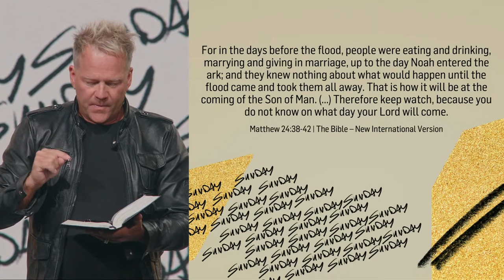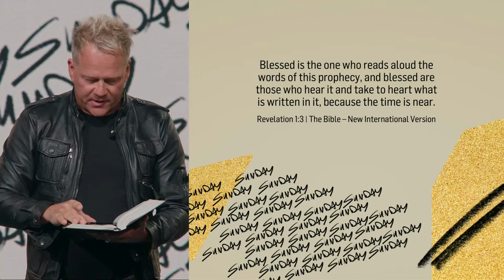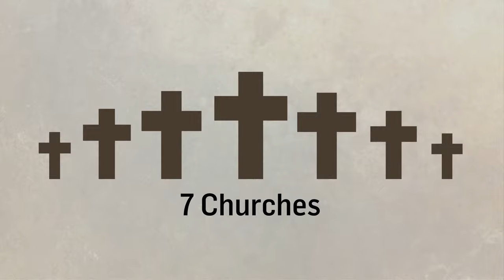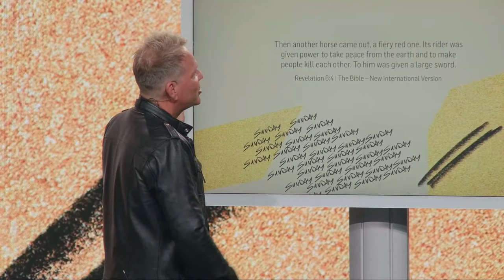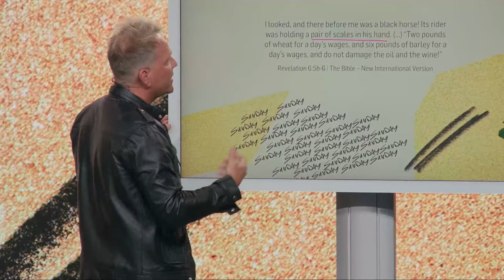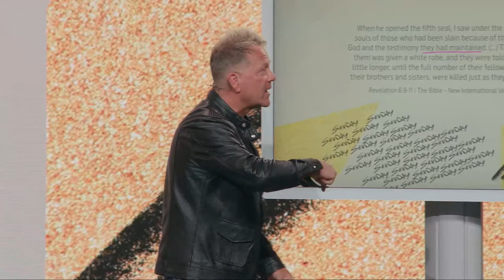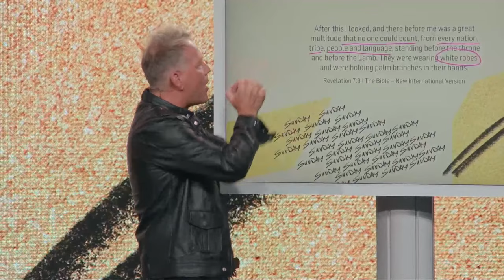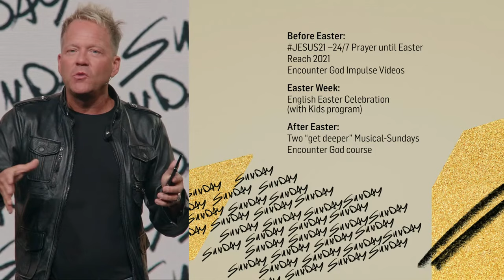Does the Bible show us what comes after COVID-19? | with Leo Bigger | ICF Church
It's worse to die without knowing Jesus than to die of Corona

Worse than dying from Corona to die without knowing Jesus. And the times to Corona will be a test for Christians. Leo shows parallels to the Book of Revelation with the present time and the near future, and prepares us with unvarnished openness to the challenges ahead before. If Corona met us on the wrong foot, we must be more alert for the return of Jesus. The task of the Church and all of us at this time is to preach the gospel, louder than before. is at the beginning of the revelation that everyone can be happy who reads these words or hears and acts. So listen in and ""be ready - be happy!"".

To support ICF continue to build locally and globally relevant churches

ICF is a non-denominational church built with the Bible as its foundation.
Authentic, relevant and excited about life with God. Led by Pastor Leo & Susanna Bigger.